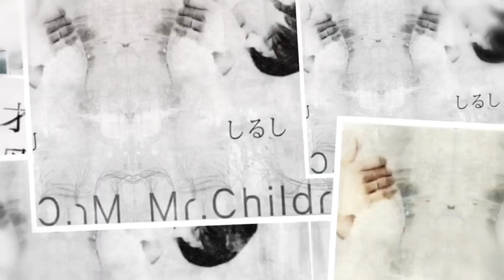ドラマ感想「14才の母」第2話 志田未来 三浦春馬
hide　サブチャンネル
三浦春馬君以外の動画はこちらにアップいたします。